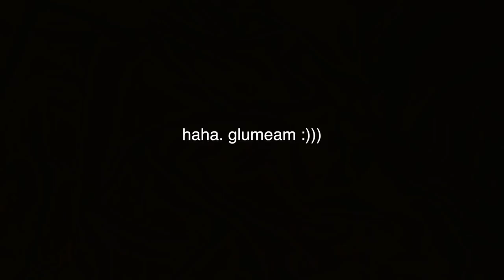De Ce MA LAS De YOUTUBE?